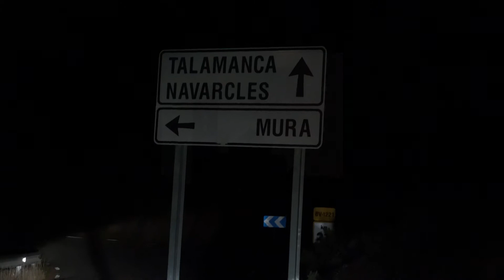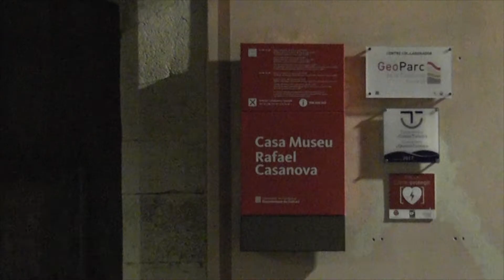Obert Moianès 2016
Obert d'escacs del Moianès 2016